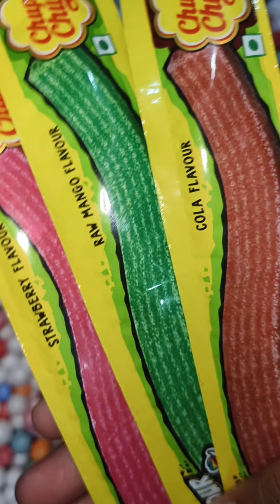Chupa Chups And Juzt Jelly Candy Lollipop 🍭🍬🍭